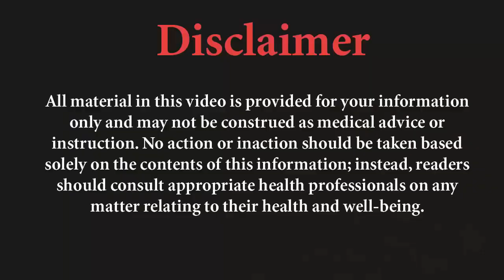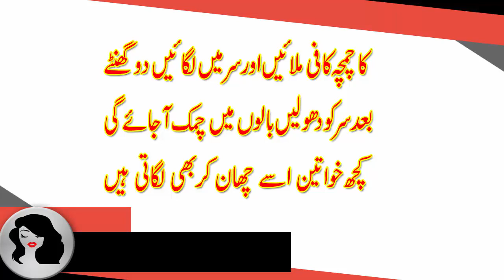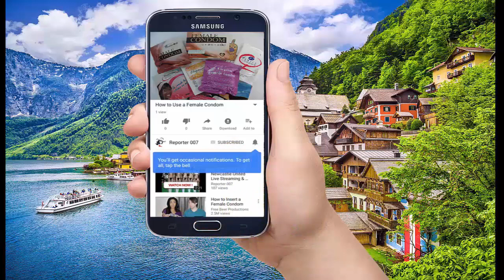homemade conditioner for hairs,گھریلو کنڈیش,How do you condition dry hair,best homemade conditioner,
homemade conditioner for frizzy hair,

●▬▬▬▬▬▬ஜ۩۞۩ஜ▬▬▬▬▬▬●
▬▬▬▬▬▬ஜ۩۞۩ஜ▬▬▬▬▬▬●
●▬▬▬▬▬▬ஜ۩۞۩ஜ▬▬▬▬▬▬●
●▬▬▬▬▬▬ஜ۩۞۩ஜ▬▬▬▬▬▬●
●▬▬▬▬▬▬ஜ۩۞۩ஜ▬▬▬▬▬▬●
●▬▬▬▬▬▬ஜ۩۞۩ஜ▬▬▬▬▬▬●
●▬▬▬▬▬▬ஜ۩۞۩ஜ▬▬▬▬▬▬●
●▬▬▬▬▬▬ஜ۩۞۩ஜ▬▬▬▬▬▬●
●▬▬▬▬▬▬ஜ۩۞۩ஜ▬▬▬▬▬▬●
●▬▬▬▬▬▬ஜ۩۞۩ஜ▬▬▬▬▬▬●
●▬▬▬▬▬▬ஜ۩۞۩ஜ▬▬▬▬▬▬●
●▬▬▬▬▬▬ஜ۩۞۩ஜ▬▬▬▬▬▬●
●▬▬▬▬▬▬ஜ۩۞۩ஜ▬▬▬▬▬▬●
●▬▬▬▬▬▬ஜ۩۞۩ஜ▬▬▬▬▬▬●

Also, Check More Videos Related

●▬▬▬▬▬▬ஜ۩۞۩ஜ▬▬▬▬▬▬●
●▬▬▬▬▬▬ஜ۩۞۩ஜ▬▬▬▬▬▬●
●▬▬▬▬▬▬ஜ۩۞۩ஜ▬▬▬▬▬▬●
●▬▬▬▬▬▬ஜ۩۞۩ஜ▬▬▬▬▬▬●
●▬▬▬▬▬▬ஜ۩۞۩ஜ▬▬▬▬▬▬●
♥ Thanks ✔
●▬▬▬▬▬▬ஜ۩۞۩ஜ▬▬▬▬▬▬●
Copyrights: